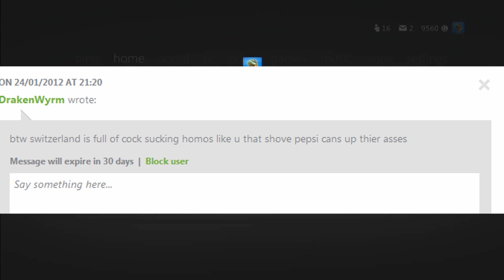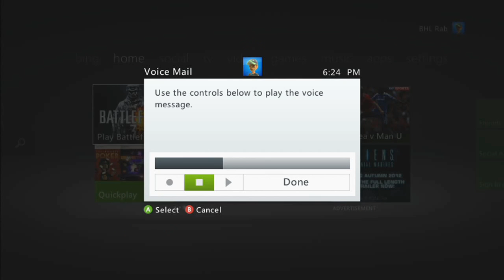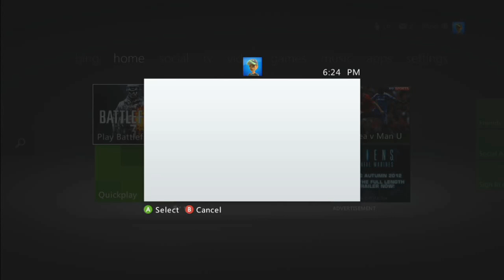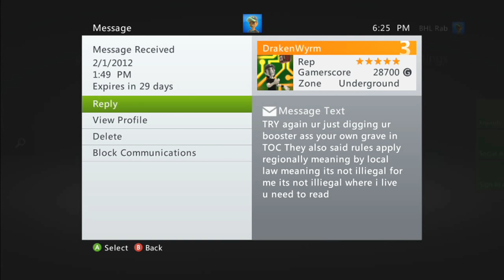This Jackass Drake!!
My friend drake GT = DrakenWyrm really needs a life... over the past week he has sent me no fewer that 400 messages at least 100 a day and really needs a life/hobby/girlfriend